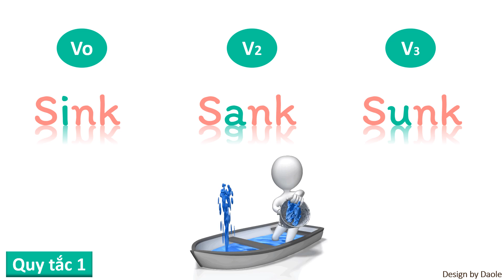MẸO NHỚ ĐỘNG TỪ BẤT QUY TẮC DỄ NHƯ ĂN KẸO - PHẦN 1